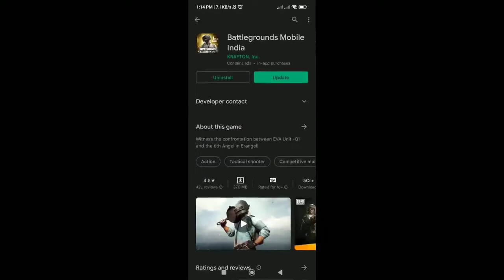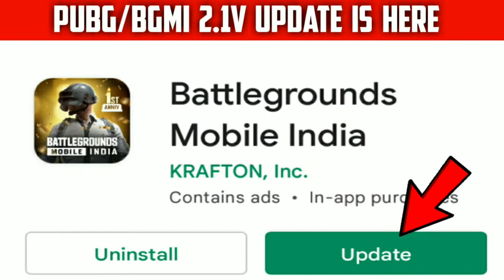PUBG & BGMI 2.1v UPDATE IS HERE🔥UPDATE BGMI 2.1v IN 1 CLICK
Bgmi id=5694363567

yt_gamer_prince

m13 royal pass. m13 royal pass bgmi. m13 royal pass leaks. m13 royal pass rewards. new royal pass. royal pass m13. M13 royal pass pubg Mobile. month 13 royal pass

m13 rp leaks
m13 royal pass
m13 pubg mobile
m13 leaks
m13 pubg royal pass
bgmi m13 royal pass
m13
month 13 royal pass bgmj
bgmi m13 royal pass leaks
m13 royal pass rewards bgmi
month 13 royal pass pubg mobilem13 royal pass 1 to 50 rp rewards
m13 royal pass 1 to 50 rp rewords

bgmi new royal passmonth 13 royale pass 1 to 50 rp rewards
royal pass month 13
m13 rp leaks
m13 leaks